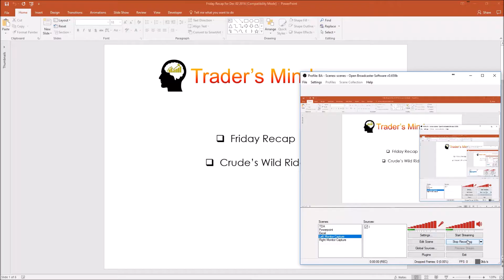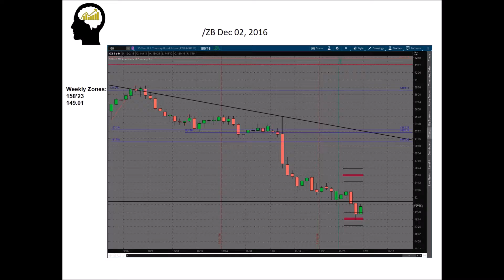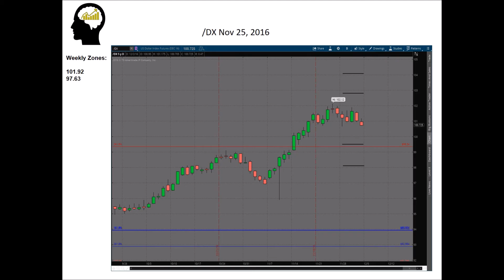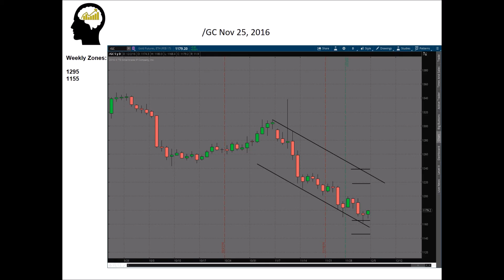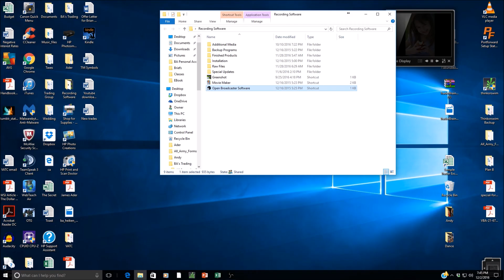Friday Recap Dec 02 2016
Here's our weekly recap. Crude's wild ride could get wilder if Putin decides to buy another fleet of Lambo's.